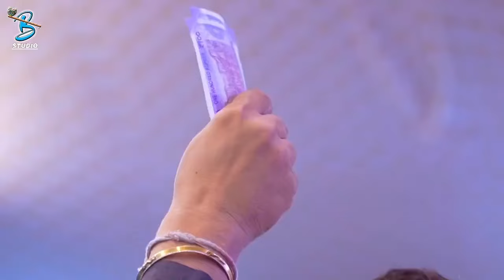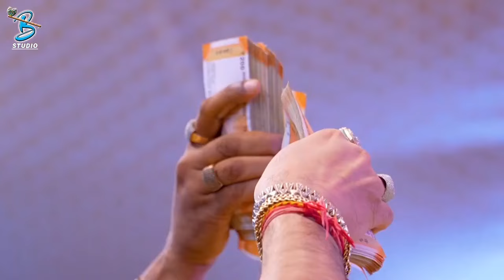ગીતા રબારી એ ગાયું ભગવાન શ્રીરામ નું ગીત | Geeta Rabari | Jadav Gadhvi Loksahitya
Title : ગીતા રબારી એ ગાયું ભગવાન શ્રીરામ નું ગીત
Artist : Geeta Rabari
Copyright : Studio Bansidhar Una